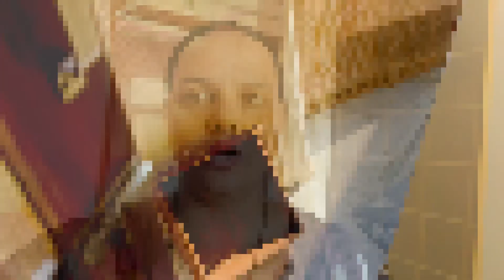Diwali ki safai 🧹 start🥳cleaning|| subscribe